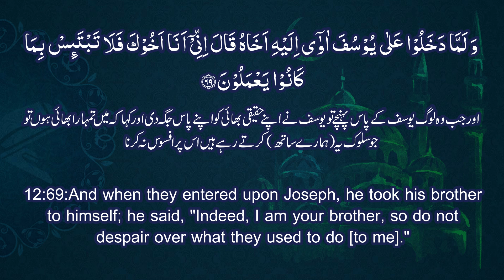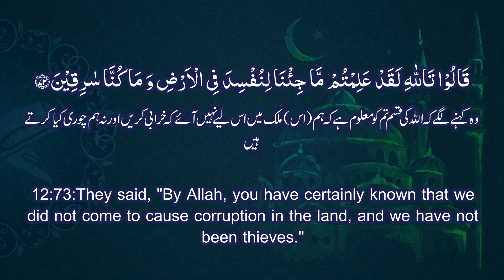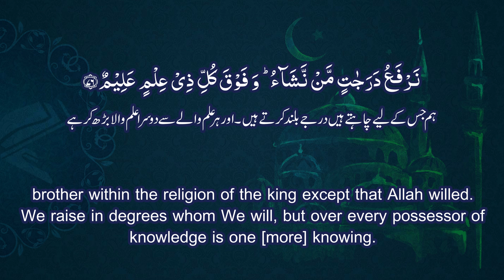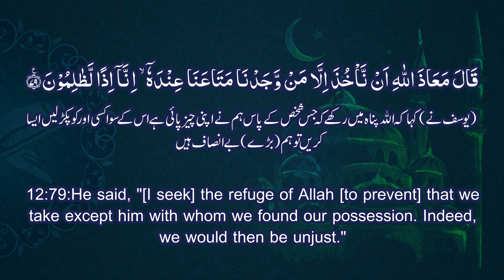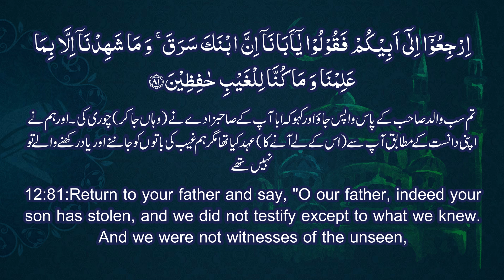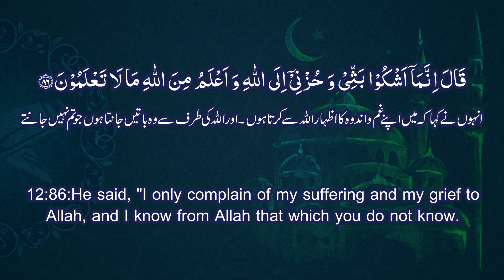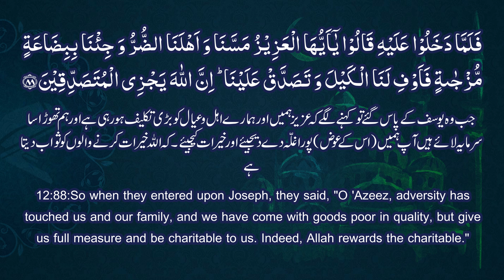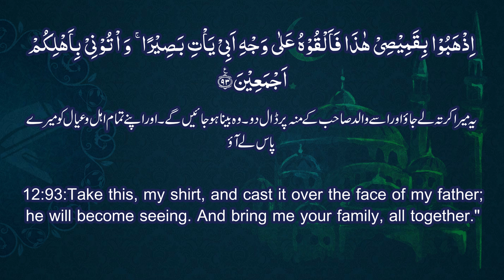Surah Yusuf Ruko 9 and 10 | Tafseer | Beautiful Lecture